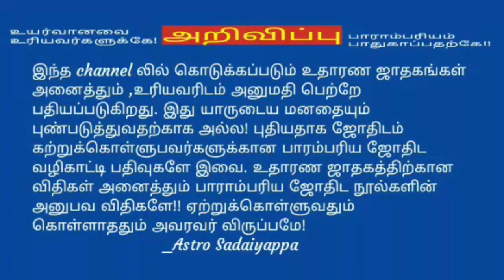மரணத்தை தருபவர் யார் அஷ்டமாதிபதியா? சனி பகவானா? மாரகாதிபதியா?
ஒவ்வொரு லக்னத்தவர்களுக்கும் அஷ்டமாதிபதி மற்றும் சனியை விட மாரகாதிபதியே மரணத்தை நிர்ணயம் செய்கிறார். அவ்வாறு ஒவ்வொரு லக்னத்திற்கும் மரணத்தை தருபவர் யார் என்பதை லக்ன ரீதியாக சொல்லியிருக்கேன்.
  என்றும் ஜோதிடப்பணியில்
   Astro Sadaiyappa